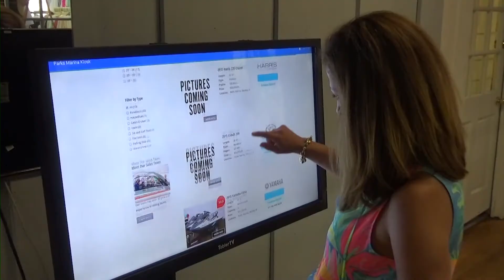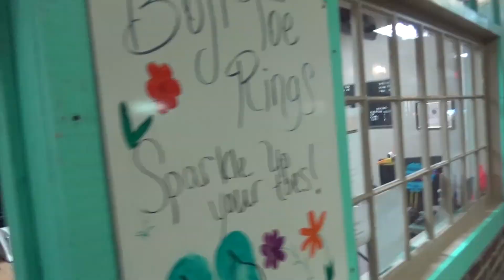Marina District TV : Visit the Historic Central Emporium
Stop, shop and dine at the Historic Central Emporium. Open daily from 10 to 9.